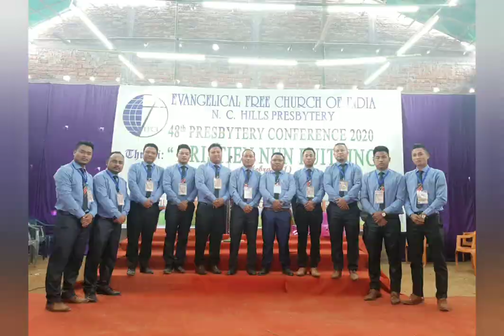Inpakro Beramte Original Track